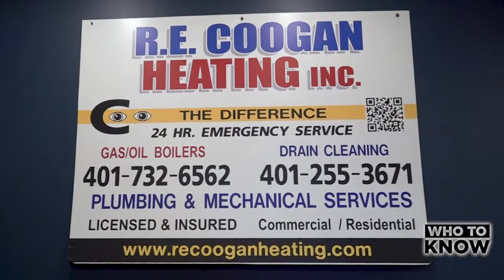WTK Production - RE Coogan Heating Inc.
Local Business Leaders and Their Stories